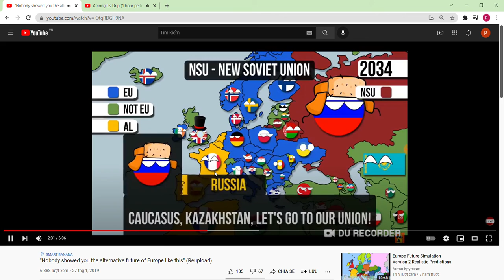i see sus in smart banana mapping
lol you sus